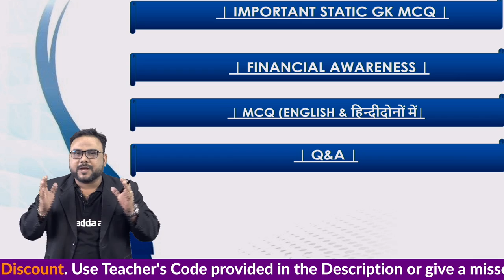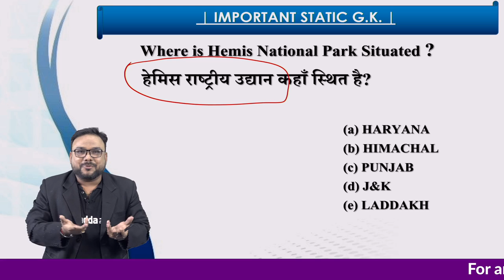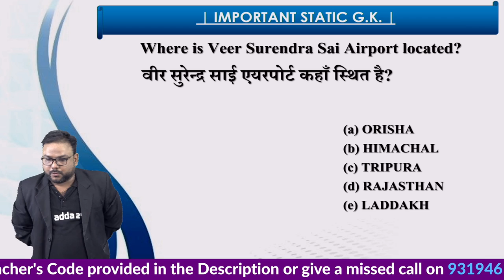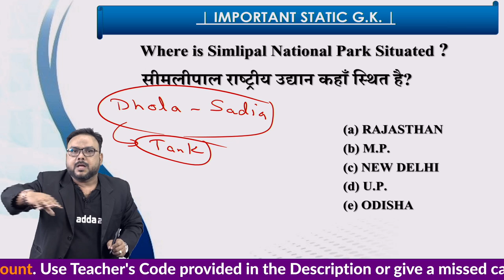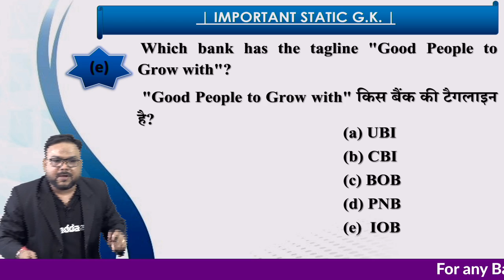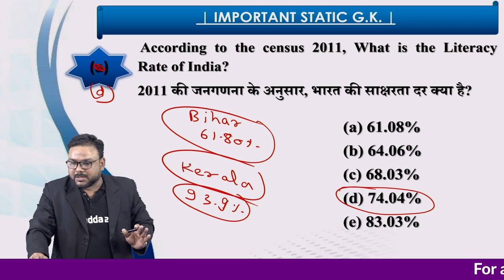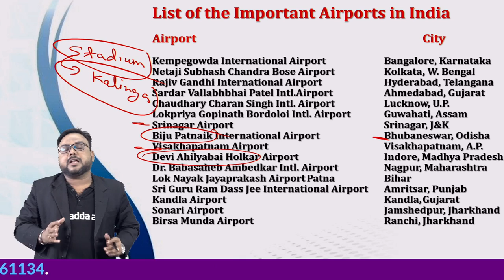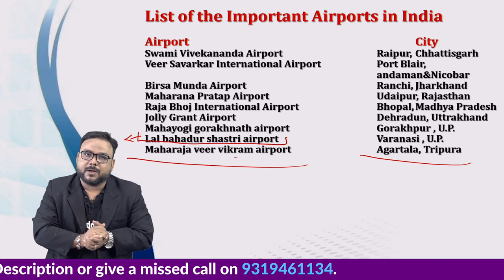LIC Assistant (Mains) 2019 | General Awareness | Important Static GK & Insurance Awareness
Adda247 Live Classes Schedule:

⇒Morning Shows:
06:00 AM - Vocabulary Tricks & Special English Rules
07:00 AM - Current Affairs 2019
08:00 AM - The Hindu Editorial

⇒IBPS Clerk 2019(Prelims):
09:00 AM - IBPS Clerk Maths
09:45 AM - IBPS Clerk English
10:30 AM: IBPS Clerk Reasoning

⇒LIC Assistant 2019 (Mains):
11:15 AM - LIC Assistant English
12:00 PM - LIC Assistant Reasoning
12:45 PM - LIC Assistant Maths

⇒General Class:
01:30 PM - General Banking Economy

⇒RBI Grade B Preparation:
02:15 PM - RBI Grade B GA Class
03:00 PM - RBI Grade B Reasoning Class
03:45 PM - RBI Grade B English Class
04:30 PM - RBI Grade B Maths Class

⇒English for All Exams:
05:15 PM - English for all Competitive exams

⇒RRB NTPC 2019:
05:15 PM - RRB NTPC Reasoning
06:00 PM - RRB NTPC Maths

⇒SSC CGL 2019:
06:45 PM - SSC CGL GS
07:30 PM - SSC CGL Science
08:15 PM - SSC CGL Maths
09:15 PM - SSC CGL English
10:00 PM - SSC CGL Reasoning

⇒JAIIB/DBF 2019:
06:45 PM - JAIIB/DBF Class

⇒IBPS Clerk 2019 (English Medium):
06:45 PM - IBPS Clerk Reasoning
07:30 PM - IBPS Clerk Maths
08:15 PM - IBPS Clerk English

⇒IBPS PO 2019(Mains):
09:00 PM - IBPS PO Maths
10:00 PM - IBPS PO English
11:00 PM - IBPS PO Reasoning
12:00 AM - IBPS PO General Awareness

Current Affairs Video PDF: (update soon)

Adda247 Channel Covers:
ibps po
current affairs
ibps clerk prelims 2019
ibps clerk
ibps po classes
ibps clerk classes
lic assistant 2019
lic assistant mains classes
lic assistant mains preparation
rbi grade b classes
ibps po english preparation
ibps po reasoning preparation
ibps po maths preparation
ibps clerk reasoning preparation
ibps clerk english preparation
ibps clerk maths preparation
ntpc maths preparation
ntpc reasoning classes
ntpc gs classes
lic assistant english preparation
lic assistant maths preparation
lic assistant reasoning preparation
rbi grade b current affairs
adda
adda247